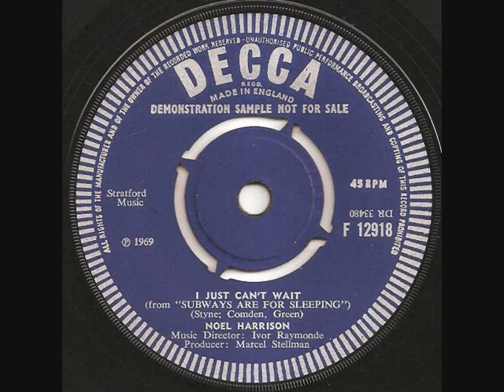I just can't wait / Noel Harrison.